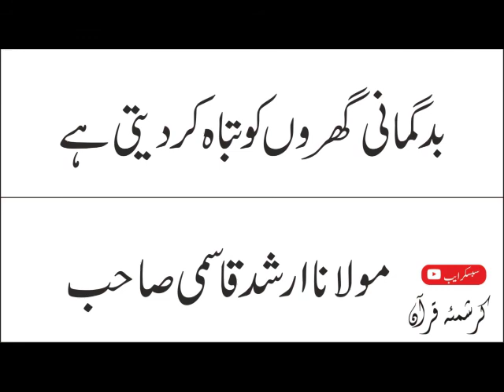Badgumani Gharaon Ko Tabah Kardeti hai||Maulana Arshad Qasmi Sahab .